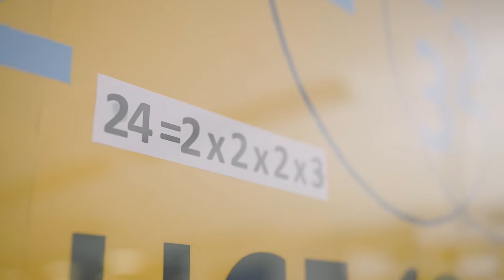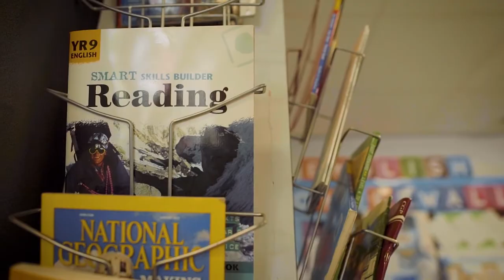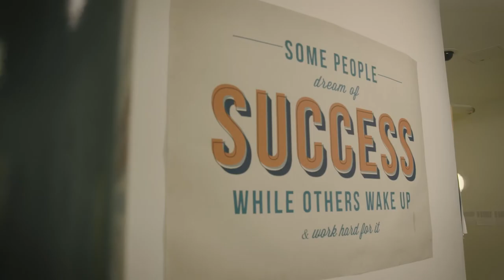Cardinal Heenan School Tour